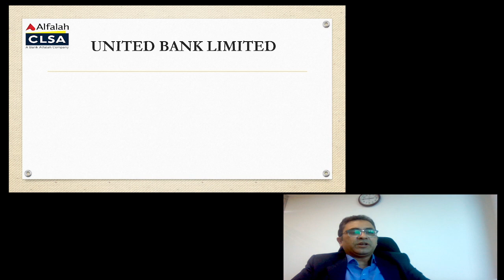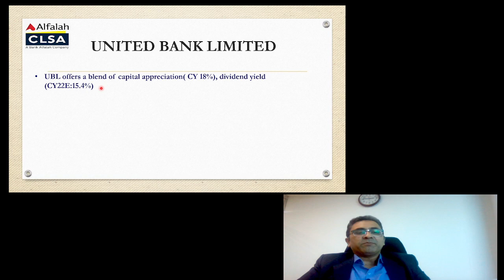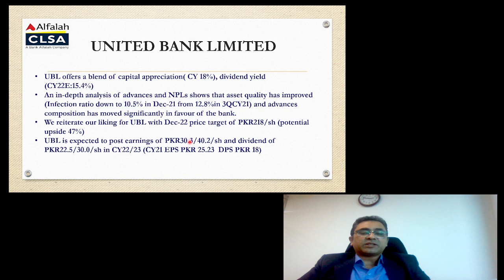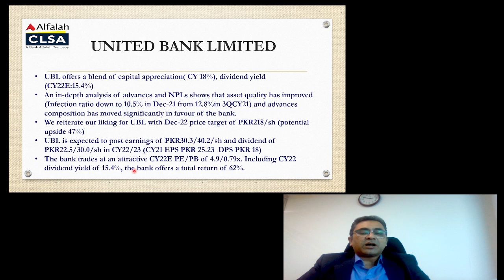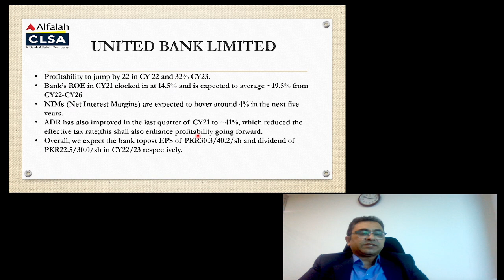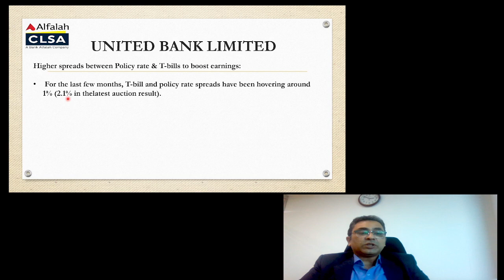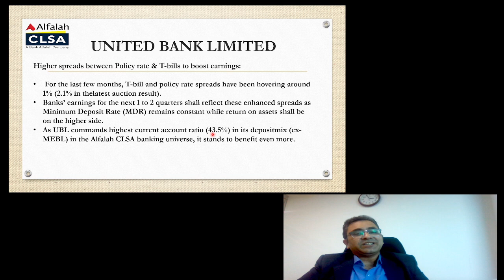Buy UBL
United Bank Limited is a defensive stock under prevailing volatile market conditions, UBL is expected to post a total return of 62% in the current years. In this video we have discussed main factors which can contribute to this shares expected upward price action.